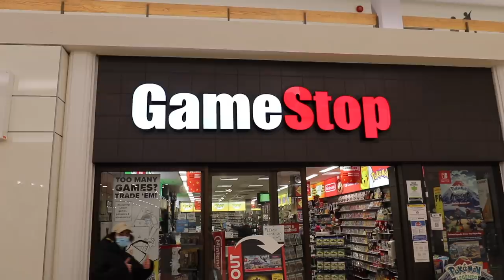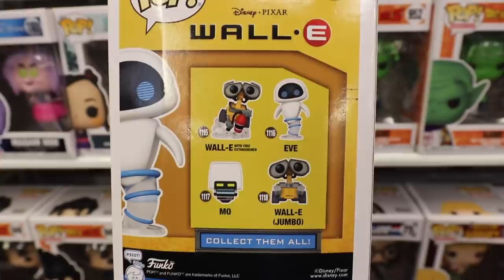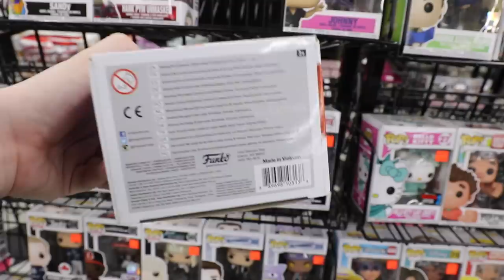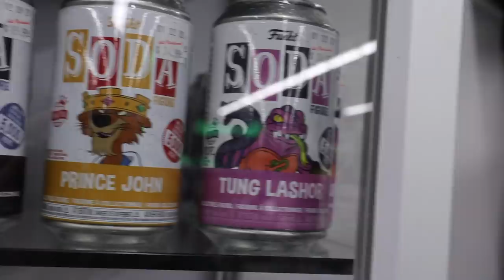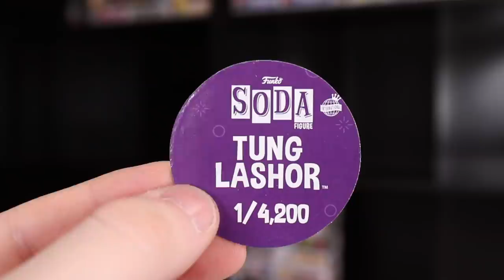Restarting My Funko Pop Collection...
Today I wanted to start fresh get rid of all of my Funko Pops... kinda! I though this would be a fun way to show people what figures you can find at your local stores in 2022!